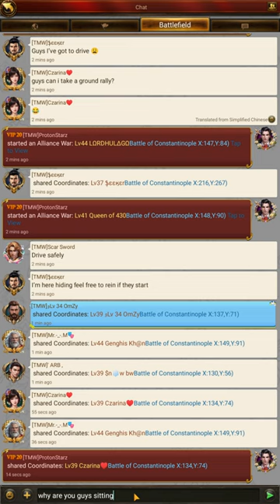That Guy Again | BOC S74R1 | Evony TKR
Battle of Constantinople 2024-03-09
Season 74 Round 1 - TMW (523) vs VLC (430)

Genghis and his posse showed up with two K44, K42, K41, along with a couple other late comers.  Yep, they were quite the slim pickings. No choice, but to hit the big guys.